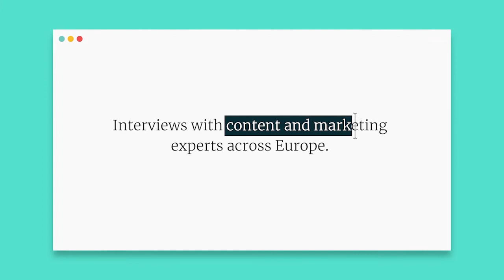Optimizing the customer journey – Hugo Faria | Kemp Technologies | EMEA Marketing Manager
Carlota Pico speaks with Hugo Faria, EMEA marketing manager at Kemp Technologies, an information technology services company. Hugo shares his experiences working across the globe from Brazil to Ireland, where he’s currently based. He also discusses nurture marketing and its benefits, the major changes in the industry this year, and the essential role of the customer journey in successful content marketing.